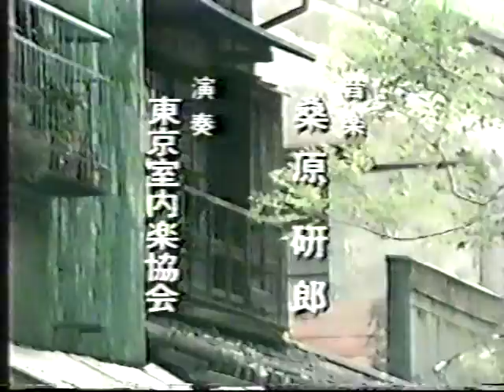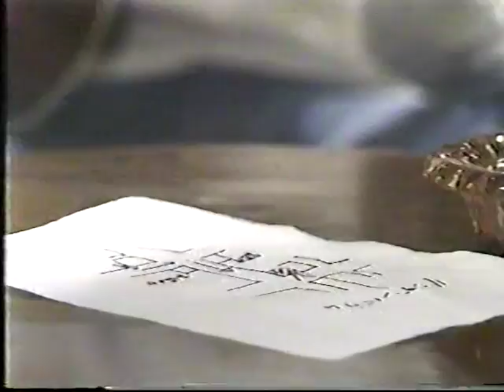My Classicism - 05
ぼくの姉さん (1978)  ---  My sister ---